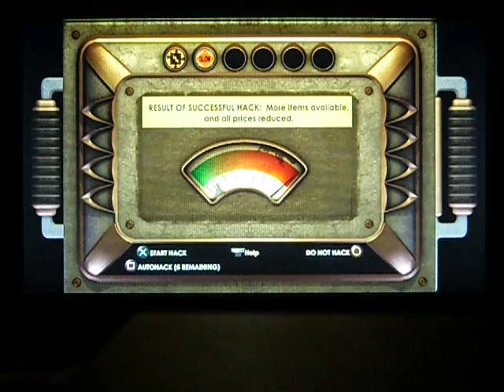Bioshock - gameplay, part 3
Bioshock. Playstation 3.